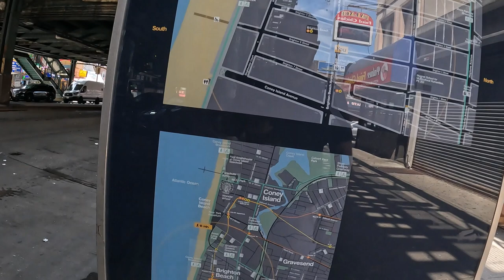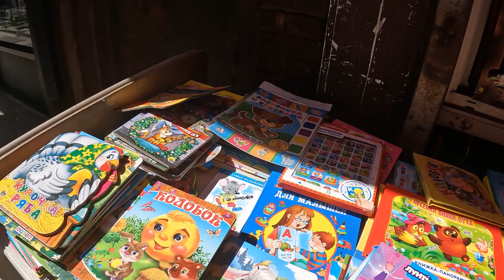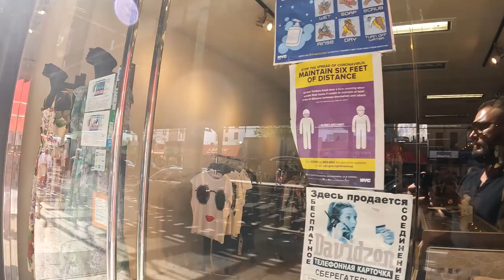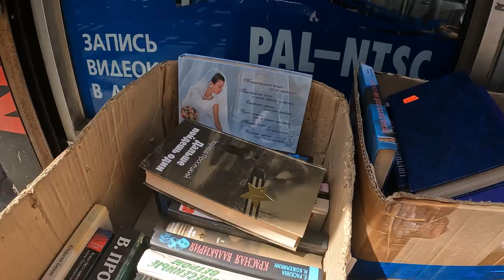Inside Brooklyn's Little Russia - Brighton Beach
This tour of Brighton Beach, Brooklyn NY was filmed at 3:00PM on August 11, 2022. The tour begins at Brighton Beach Subway Station and continues along Brighton Beach Ave ultimately ending at the beach.

Learn about this fascinating Russian and Russian-American neighborhood in Brooklyn. Feel the energy and sample the language, foods, stores, restaurants and nightclubs in this booming Russian neighborhood. The buzz and energy are surreal in this amazingly beautiful, informative, and fun tour of the Brighton Beach shot in all high definition 4K.

The tour also includes beautiful street life of a live Brooklyn neighborhood and nearby beach. This amazing New York City walking tour will allow you to experience the beauty, energy, and intensity of New York right from your home.

JP has dedicated his life to traveling. He is a digital nomad who creates travel vlogs about interesting places all over the world. His travel videos teach viewers all about amazing destinations in a travel documentary type format. JP is a professional travel guide who seeks to educate and inspire you to check off all the items on your bucket list. He not only provides the viewer with travel essentials, but also educates on off the beaten path locations that you wouldn’t think to visit. Check out his travel vlog and be inspired to explore your world!